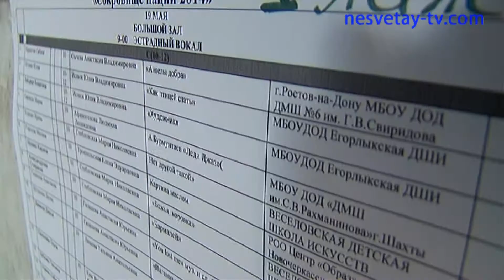Международный конкурс «Сокровище нации».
Неделя в Новошахтинске началась  активно. Сегодня у будущих призывников начались учебно-полевые сборы, а в детской музыкальной школе стартовал международный конкурс «Сокровище нации».